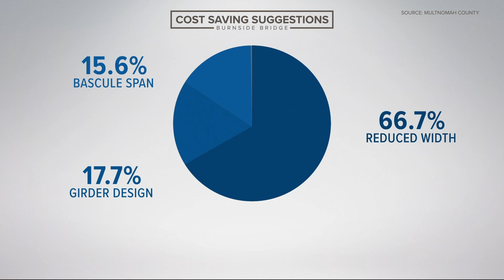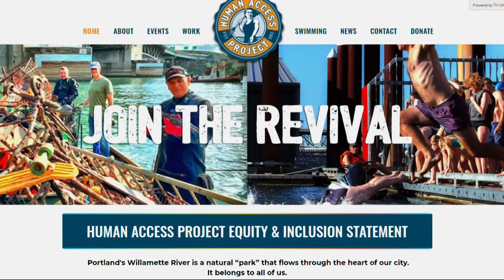Disability advocates raise concerns over Burnside replacement bridge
Multnomah County plans build an elevator for people with disabilities to access the earthquake-ready replacement bridge. But advocates say that may not be enough.